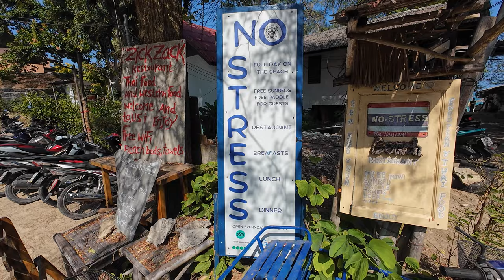This is why you need multiple travel cards!!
Day 26 - 50:35. Today we recover on the very warm roads of Koh Samui that are rather toasty around midday. I went to get cash out yesterday and forgot my card in the ATM. Don't make the same mistake, but if you do make sure to have multiply travel cards on hand to make life easier.
I hope you're well. Melbourne GP this weekend. Albon in wall.
/Eddie